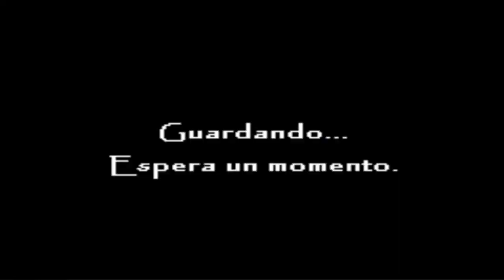Pokémon Reloaded (178) Beta 17 - Las ultimas misiones de Gordon